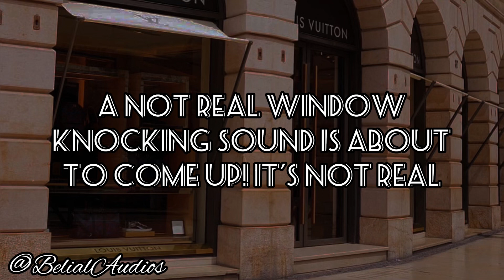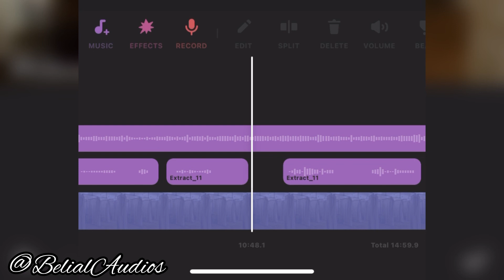ASMR [M4F] Mafia Boss Lover Takes You Shopping [PT.3] (VERY SPICY, Flirting, Spoiling, Mafia Boss)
Thumbnail and idea: @Honeyours
You and your Mafia Boss lover go shopping as he wants to spoil you with everything he can. Going to the fitting room you get a little touchy and flirty with your man and he gets a little shy. He gets your measurements to give to the tailor and wear's the turtleneck you wanted him to wear. He pays for the clothes and you continue shopping with him waiting eagerly for some more fun tonight.
12:46 IS PART OF THE AUDIO! YOU'RE NOT BEING BROKEN INTO (hopefully).
Honeyours ASMR gave me a bunch of great ideas and one of them perfectly matched with the previous audio in the Mafia Boss series. At the end of Pt.2 the two characters were supposed to go shopping and that was exactly the idea that Honey gave me.